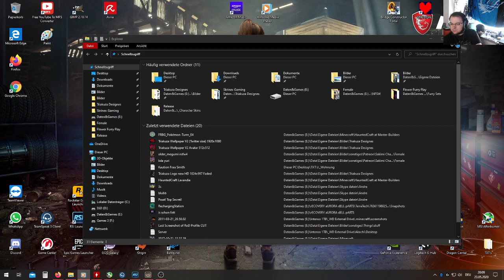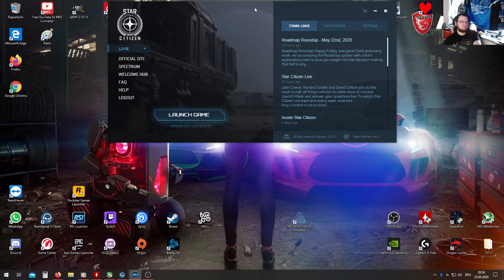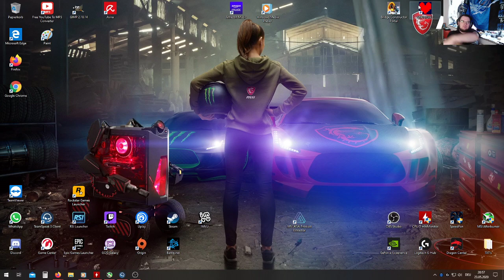LPT StarCitizen - Begutachten wir mal Invictus, ECHT JETZT!